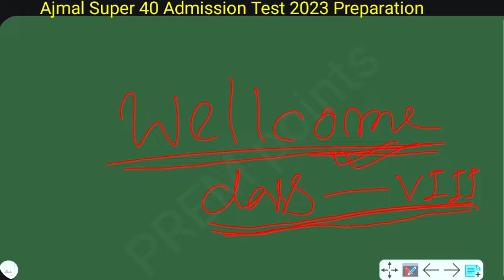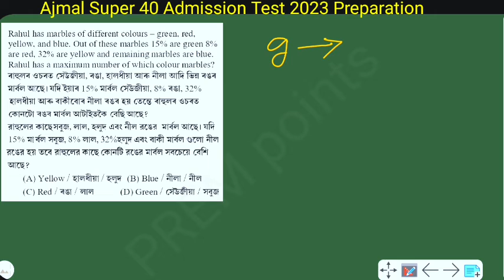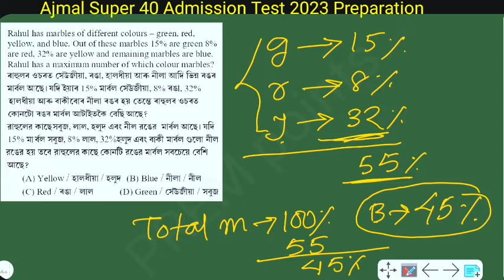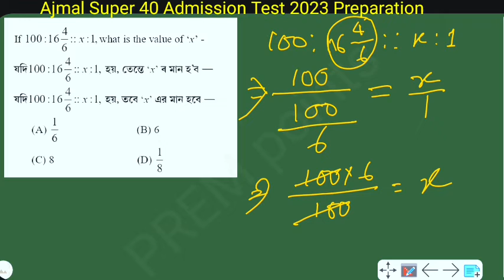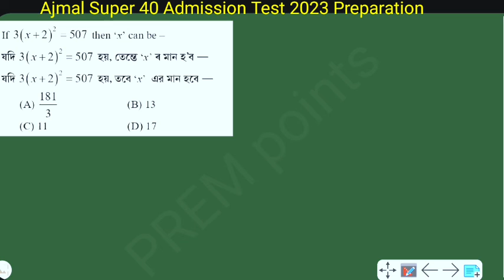Ajmal super 40 Class VIII Previous Year Questions Solved || অসমীয়াত || Maths 2023